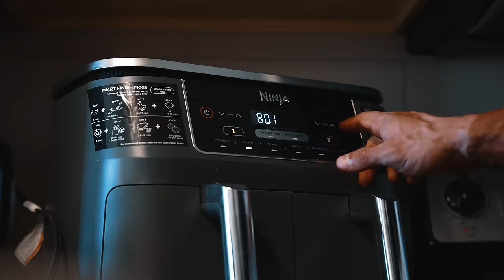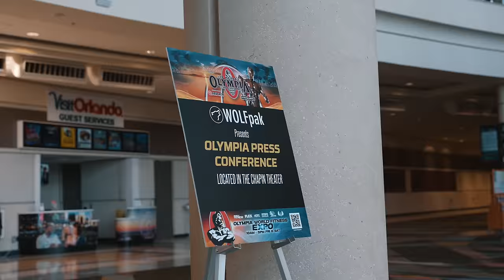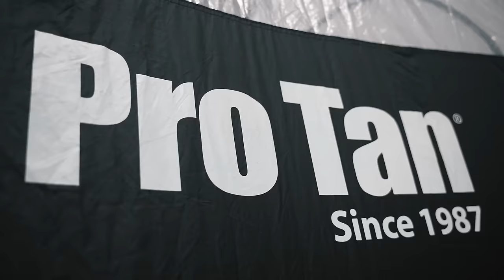Day In The Life | 1 Day Out | Mr. Olympia 2023